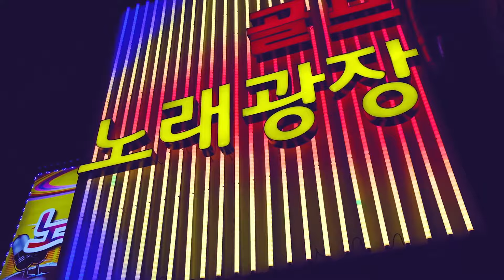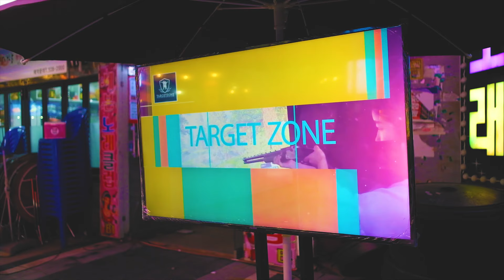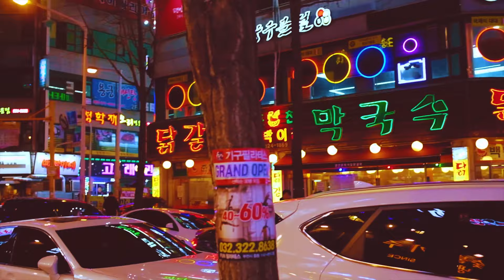Fujifilm XE-3 | Cyberpunk Street Photography in South Korea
Cyberpunk photography with my Fujifilm X-E3 down one of the main strips of Bucheon, South Korea.
Follow me my journey on Instagram: @harry.digital
Lens: 23mm f/2